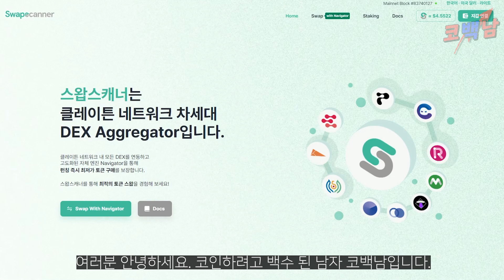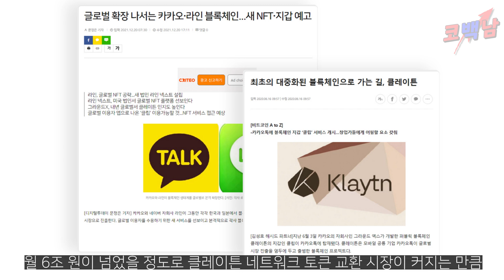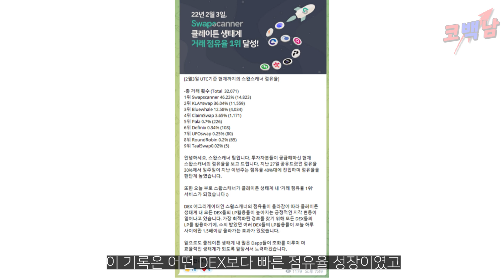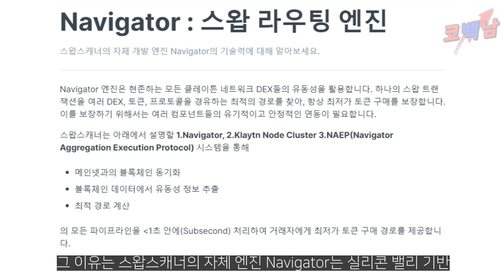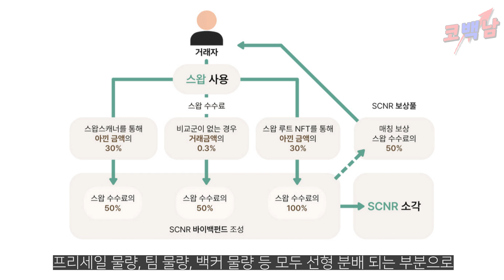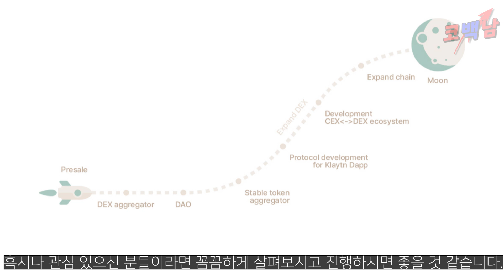클레이튼 거래하는 데 수수료 아깝다구? 우리에겐 스왑스캐너가 있잖아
금일 영상은 오랜만에 NFT가 아닌
코백남의 배때기를 채우기 위한 광고 영상!
하지만 광고임에도 이건 괜찮은 사이트다?
스왑스캐너 영상입니다.
형들 좋은 댓글 달아 줄꺼지?

이제 성장하는 NFT,P2E 정보 교류를 위해 오픈채팅방을 만들었습니다.
오픈채팅방 암호 : 1028

투자는 본인의 선택이십니다!
언제나 신중한 선택하시길 바랍니다.